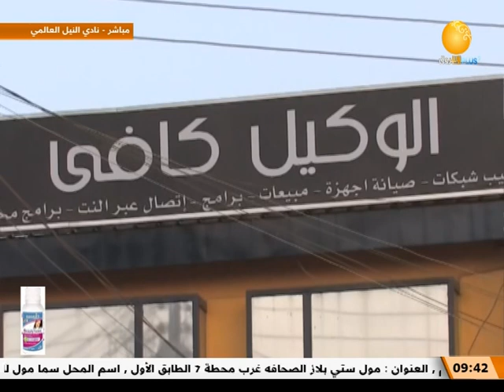صباح الشروق ـــ السودان .. هجرة القراءة والاطلاع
الشروق_ الفضائية
Ashorooq Tv
ـــــــــــــــــــــــــــــــــــــــــــــــــــــــــــــ